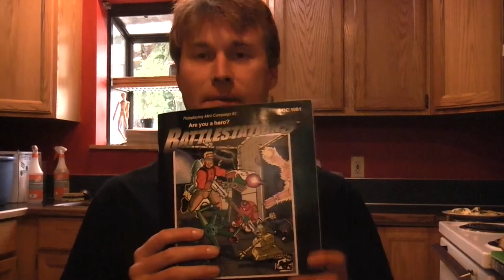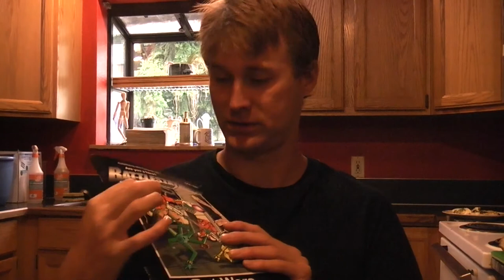Gauge Of Interest In The Robot War